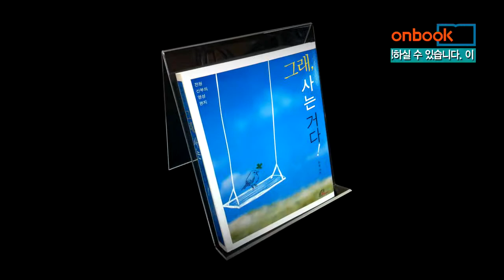[1분이책] 그래,사는거다!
우리는 저마다 지리산만큼이나 장엄하고 아름다운 삶을 살고 있다!

메마른 영혼에 단비를 뿌려주는 정감 어린 글로 잘 알려진 전원 신부가 고단한 삶을 위로하는 ‘영성 편지’를 엮어냈다. 전원 신부는 아파트가 우후죽순 솟아오르는 도시를 돌아보고, 방황하고 핍박받는 사람들의 아픈 모습을 일기처럼 펼쳐 보이며 지금 우리의 삶이 놓치고 있는 것이 무엇인지 따뜻한 시선으로 보여준다.